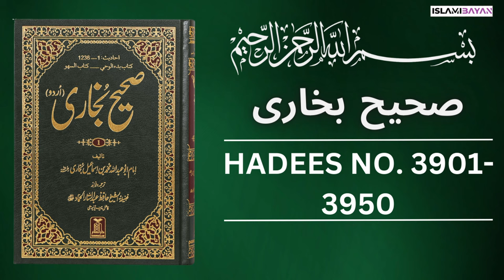Sahih Bukhari Hadees No 3900 To 3950 | Hadees in Urdu